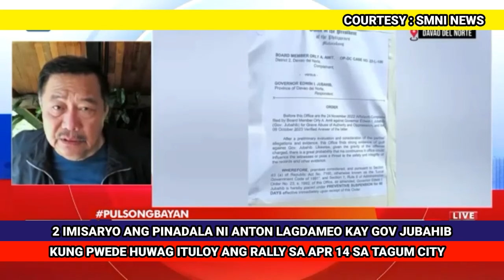MABUTI PA ANG ML MILITARY RULES PERO NGAYUN TRIP-TRIP LANG POWER TRIPPING - CONG ALVAREZ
SMUGZ_TMB TV : NEW'S UPDATE
SMUGZ TAMBOK MUDLO BUTOD TV